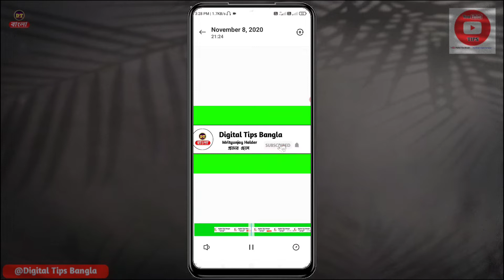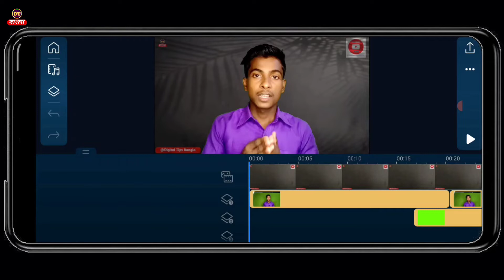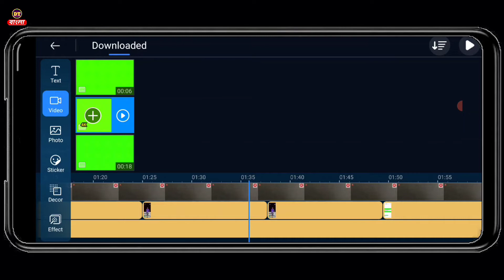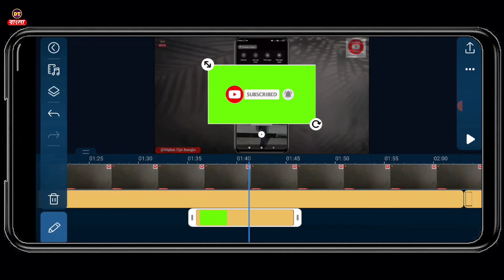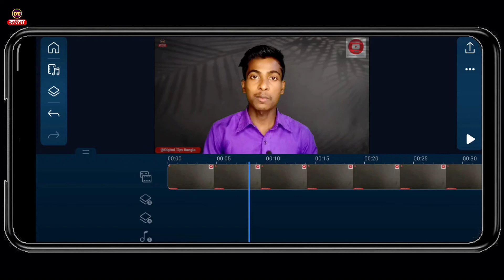কিভাবে ভিডিওতে subscribe বাটন add করব | how to add subscribe button to youtube video 2024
In today's video I have shared with you that how to add subscribe animation on YouTube video with your mobile, if you want to know, you must watch today's video till the end. If you like the video, you must like it...
About-Digital Tips Bangla is a YouTube channel, where you will find technological videos in Bengali